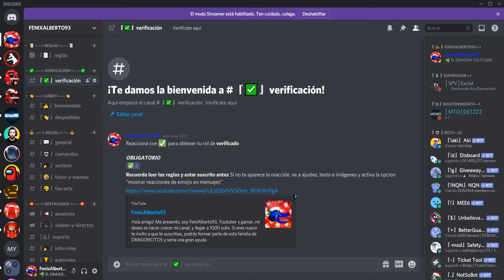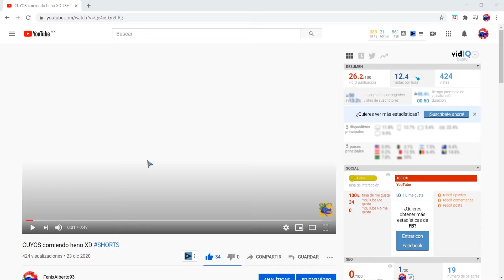🎄ESPECIAL NAVIDAD 2020 ¡GRACIAS! + NUEVA VERIFICACIÓN EN DISCORD🎅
ESPECIAL NAVIDAD :D
Espero les guste este especial navidad, pasenla chill, disfruten con sus familias y espero estén bien,
👉¡COMENTA!